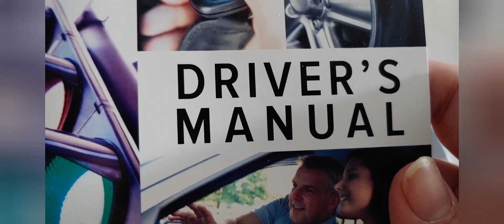My Dinner : Day 2328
November 22, Dad and I went grocery shopping at two Aldi's locations.

Source: YouCut Video Editor